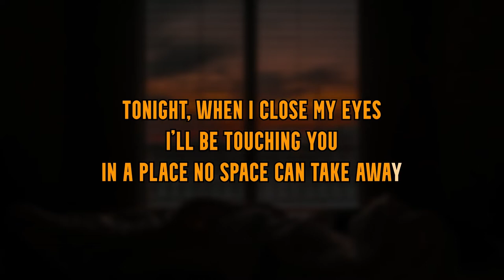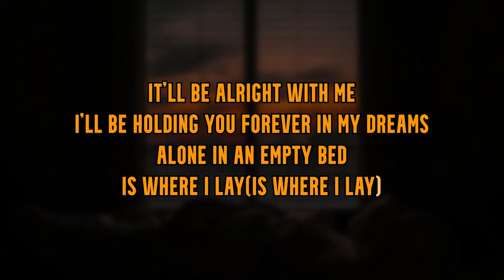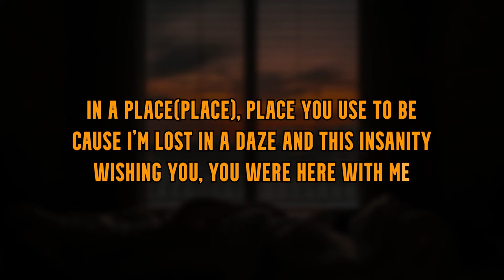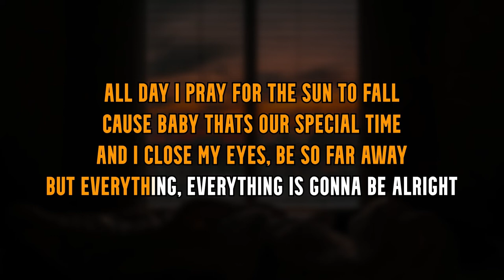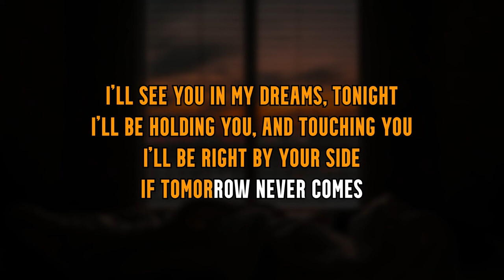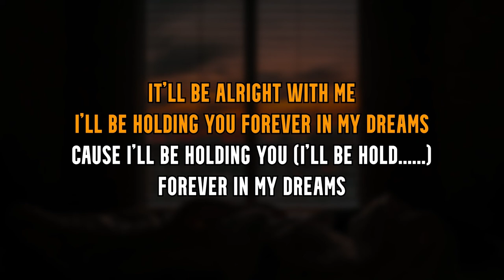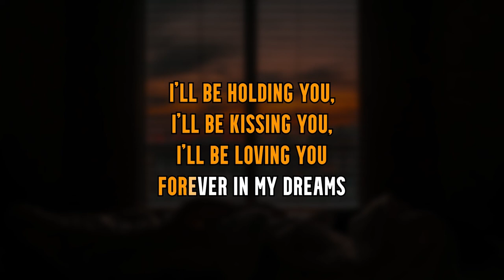Forever in my dreams By: D.U.B - Karaoke